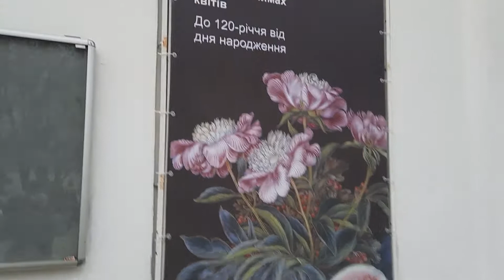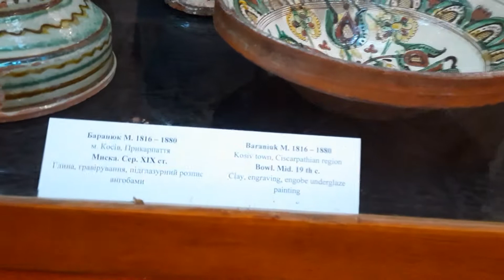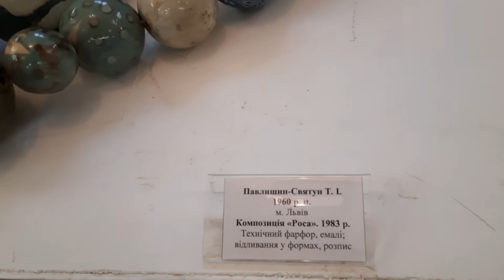НАЦІОНАЛЬНИЙ МУЗЕЙ УКРАЇНСЬКОГО НАРОДНОГО ДЕКОРАТИВНОГО МИСТЕЦТВА. Виставка кераміки 2020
Цю унікальну ОНЛАЙН ЕКСКУРСІЮ ВИСТАВКОЮ КЕРАМІКИ  у  Національному музеї українського народного декоративного мистецтва ПРЕЗЕНТУЄ СЬОГОДНІі для учасників і гостей Першої Міжнародної віртуальної виставки-конкурсу молодіжного мистецтва   «СВІТ ГАРМОНІЇ» колектив музею.
ЕКСКУРСІЮ ПРОВОДИТЬ ІРИНА БЕКЕТОВА – завідувачка відділу науково-фондової роботи музею, дослідниця української кераміки.